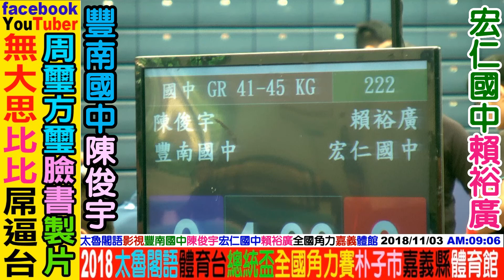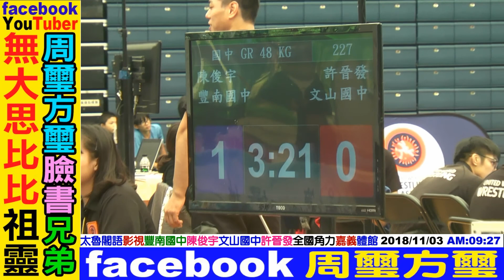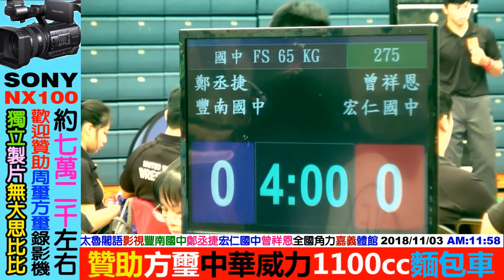2018 11 03 賽德克語角力台：共4組比賽隊伍，第一隊：豐南國中(陳俊宇)VS宏仁國中(賴裕廣)+第二隊：豐南國中(陳俊宇)VS文山國中(許晉發)，其餘比賽隊伍標示在說明欄位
第一隊：豐南國中(陳俊宇)VS宏仁國中(賴裕廣)
第二隊：豐南國中(陳俊宇)VS文山國中(許晉發)
第三隊：豐南國中(陳俊宇)VS楊梅國中(許佑熏)
第四隊：豐南國中(鄭丞捷)VS宏仁國中(曾祥恩)
總統盃全國角力賽，嘉義縣體育館朴子市，歡迎人人贊助資助YouTuber：無大思比比wudasibibi臉書FB周璽方璽
耆老自購高階錄影機，自拍自我紀錄泰雅語與生活回憶影片傳給世代兒孫。
歡迎人人贊助資助YouTuber：無大思比比wudasibibi臉書FB周璽方璽
聖經上帝叮嚀：
不要因為別人撒旦般閒言惡語，
就中斷了基督耶穌教導神愛世人，幫助他人。
愛心是做給自己看的，
幫助別人是正確的事情，
沒有愛心的人去攻擊有愛心幫助他人的善行者是會下地獄的。

部落亂丟垃圾是無恥的行為，
部落亂燒塑膠垃圾是野蠻的行為，

部落請嚴格禁止高中生國中生及國小生違法騎機車，
請給未成年購買腳踏車或是電動腳踏車，
未成年無照騎車巨大後遺症：
青少年男女會飆車，撞人，喝酒，抽菸，約會，打架，破壞，翹課，未婚懷孕，會砸酒瓶，會製造垃圾，吸毒，逆倫，打阿公阿嬤，打父母親，. 等等，禍患無窮。
YouTuber(FB)：wudasibibi
YouTuber：chou.shi.fang.shi，周璽方璽，wudasibibi，無大思比比。